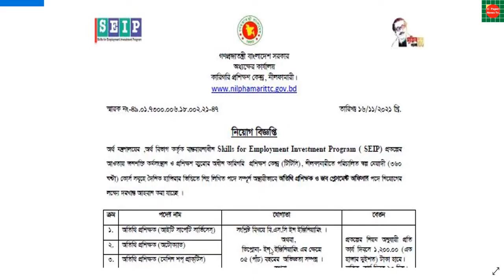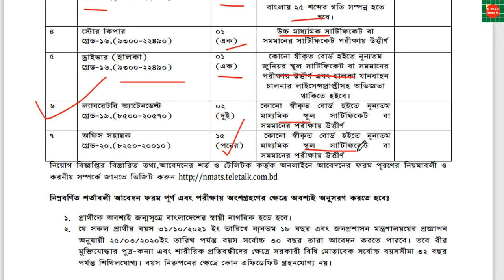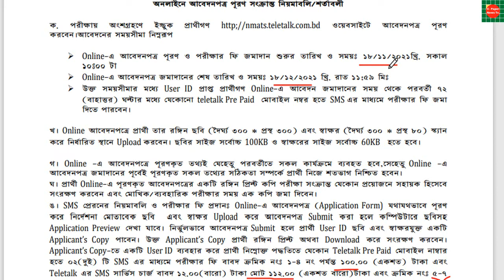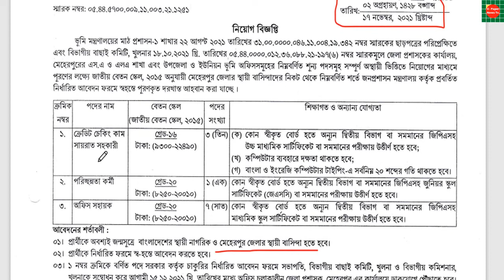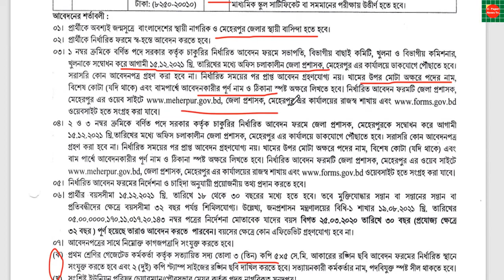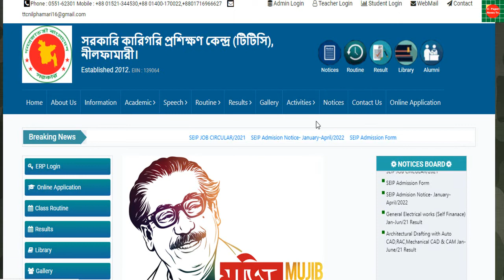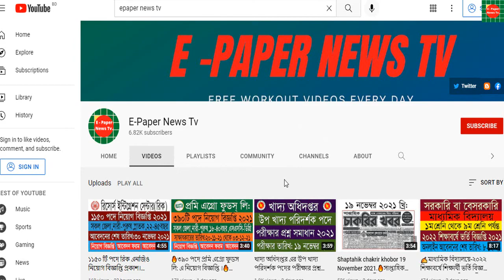👉Govt job circular 2021🔥তিন টি প্রতিষ্ঠানে সরকারি চাকরির নিয়োগ বিজ্ঞপ্তি প্রকাশ।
মেডিকেল এ্যাসিসটেন্ট ট্রেনিং স্কুল ম্যাটস নোয়াখালী নিয়োগ বিজ্ঞপ্তি
জেলা প্রশাসকের কার্যালয়ের রাজস্ব প্রশাসনের অধীন শূন্য পদে জনবল নিয়োগ বিজ্ঞপ্তি
কারিগরি প্রশিক্ষণ কেন্দ্র (টিটিসি)নিলফামারী নিয়োগ বিজ্ঞপ্তি
মেডিকেল এ্যাসিসটেন্ট ট্রেনিং স্কুল
মেহেরপুর জেলা প্রশাসকের কার্যালয় নিয়োগ বিজ্ঞপ্তি 2021